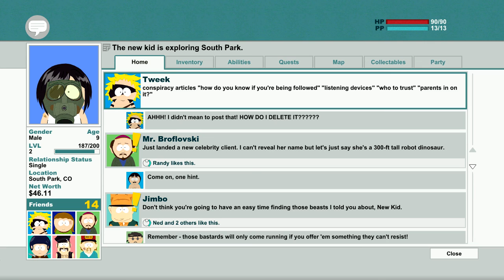The Most Dangerous Creature in the World | The Stick of Truth [12]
I'm just able to kill it in one hit because I'm such a badass.